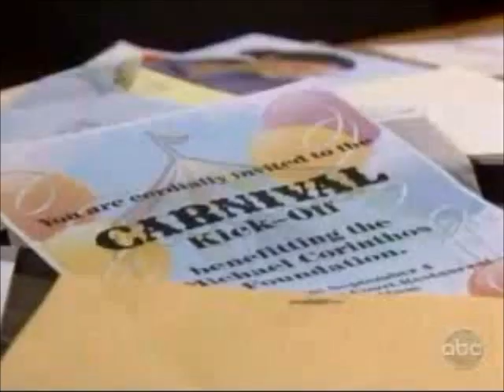SamLexis and their best friends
Sam and Alexis both have eccentric, commitment-phobic, fashionista best friends! I think these 4 should all go to Jakes together. Or should that be "The Floating Rib" together?!